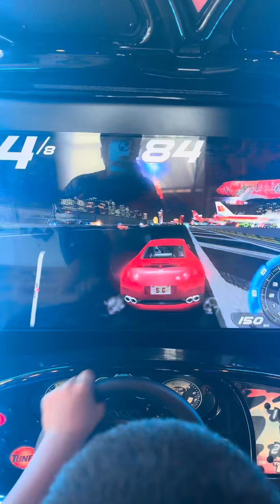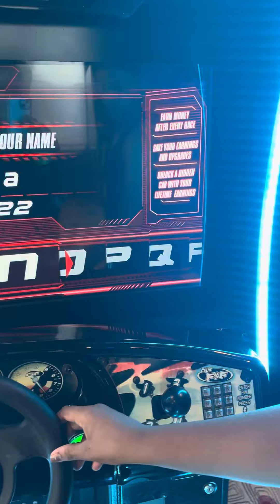March 18, 2024